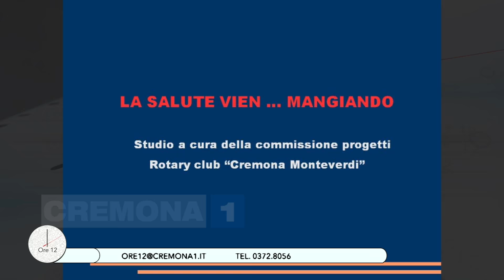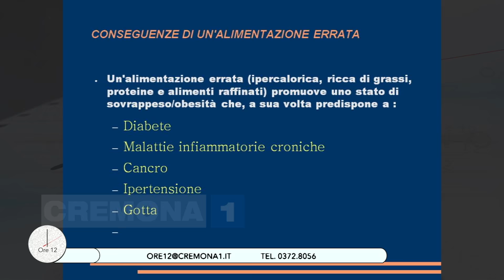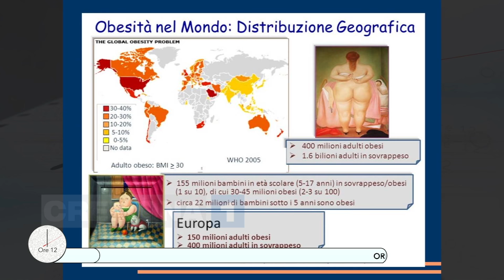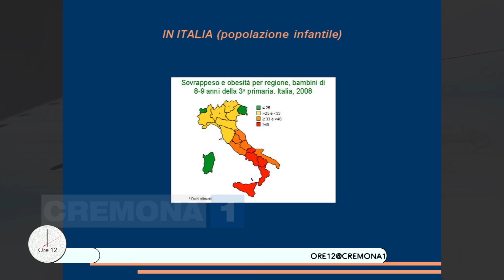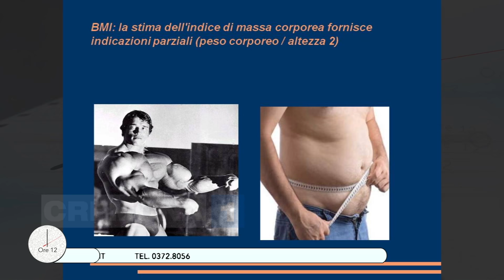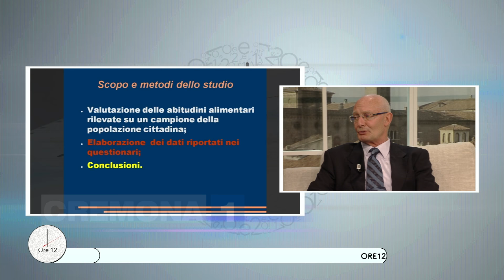A Ore12 Giuseppe Pigoli presenta il convegno "La salute vien mangiando"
Un convegno organizzato dal Rotary Club Cremona Monteverdi